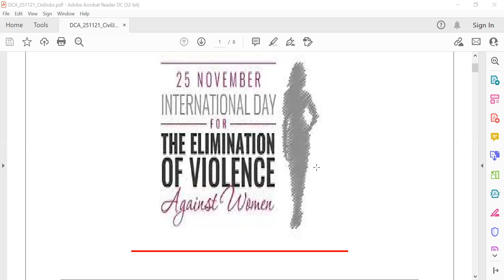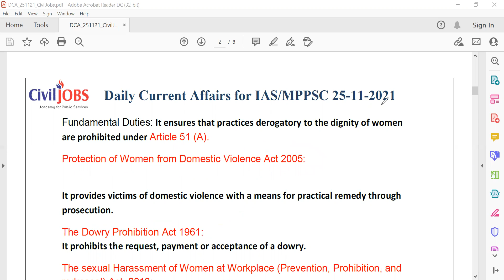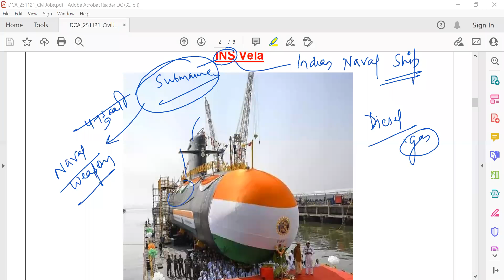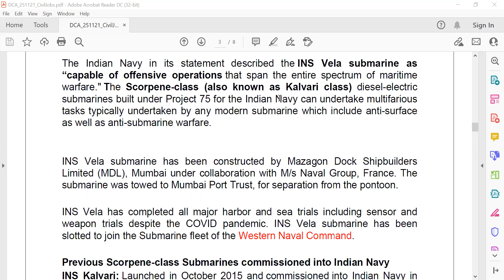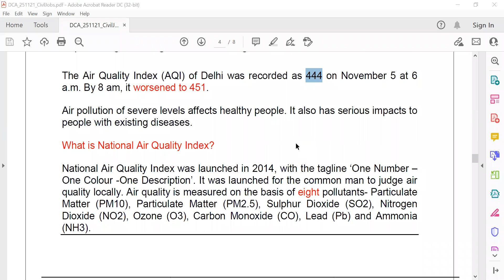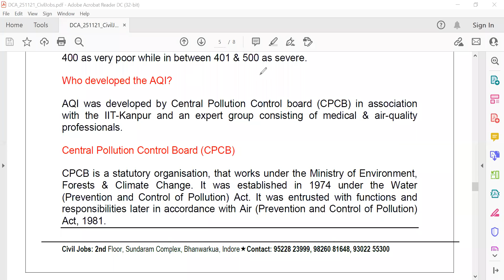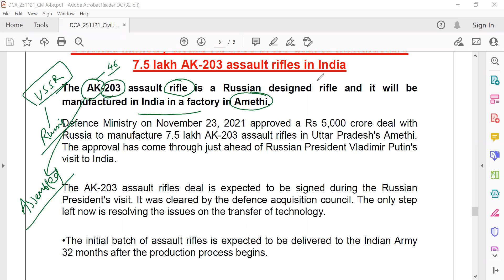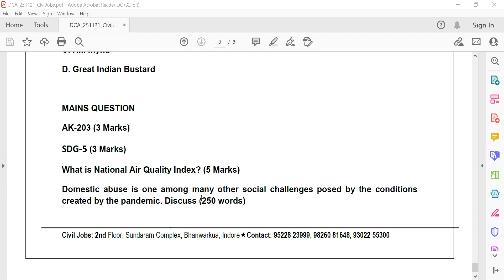DCA-26-Nov-2021-INS ‘वेला’ पनडुब्बी-AQI “बहुत खराब” से “गंभीर” श्रेणी में पहुंच रहा है-AK-203 राइफल